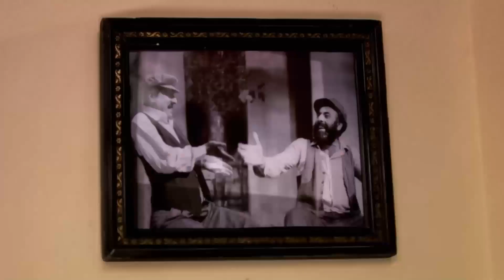Bizde Yanlış Olmaz Abi | Avanak Kuzenler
Kuzenler Süleyman'dan okkalı dayak yediler

Avanak Kuzenler Filminin Konusu:
Kendisini dünün Tarık Akan'ı bugünün Kenan İmirzalıoğlu'su sanan Tankut. Kendisini insanların kaderlerini değiştirecek mucit sanan Serkan. Kendisini kadınların peşinde koştuğu Valantino sanan Neco. En belirgin ortak özellikleri avanaklıkta yarışmaları.
Üç avanağın kurtarıcısı güzel ve asi Melike. Peki bu üç kuzen bir araya gelip ortak iş çevirmeye kalkarlarsa ne olur? Neler olmaz neler? Ortalık gırgır şamatadan yıkılır.

Yapımı : 2008 - Türkiye
Tür : Komedi ,  Gençlik
Yönetmen : Oğuzhan Tercan
Oyuncular : Alp Kırşan ,  Paşhan Yılmazel ,  Yağmur Atacan ,  Erdal Tosun ,  Didem Erol
Senaryo : İrfan Saruhan ,  Batuhan Varuş ,  Kerem Arıca
Yapımcı : Faruk Aksoy ,  Murat Akdilek